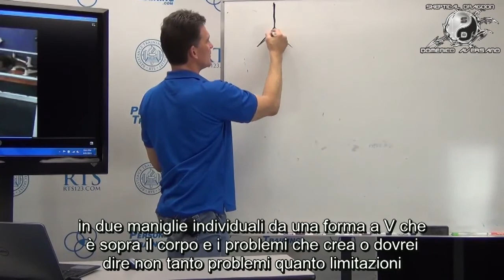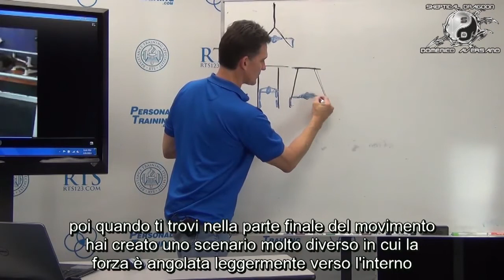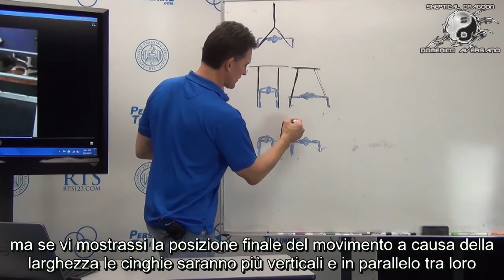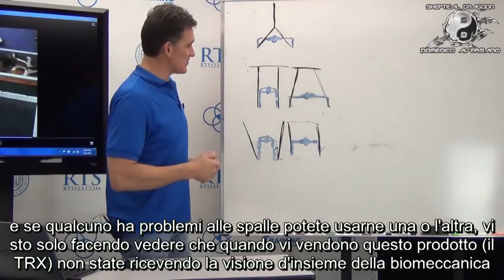La biomeccanica del suspension training - Tom Purvis SUB ITA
Video sottotitolato!

La biomeccanica del suspesion training (trx, anelli e simili) : Tom Purvis ci spiega cosa è, che vantaggi ha, la biomeccanica di questo tipo di allenamento e le differenze e limitazioni tra il TRX che ha le due maniglie che originano da uno stesso punto, e le cinghie\anelli che originano da punti indipendenti e la cui distanza è regolabile, cosa che ne cambia totalmente i vettori di resistenza e curva di forza.

Avevo già parlato di ciò in questo articolo sulla differenza tra TRX e Anelli

Ringrazio Pierluigi Fortini​ per l'aiuto con i sottotitoli!